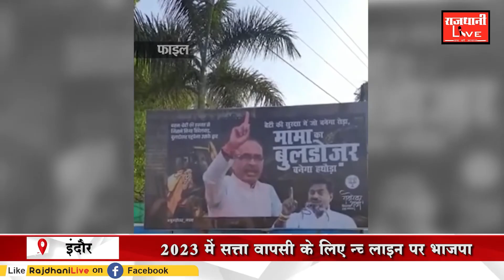MP के सियासी मैदान में भी दौड़ेगा 'बुलडोजर’:2023 में सत्ता वापसी के लिए UP लाइन पर भाजपा